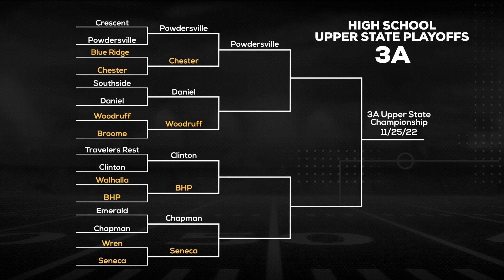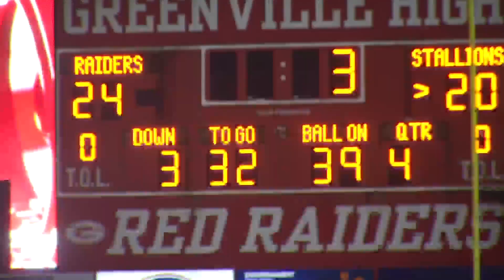HIGHLIGHTS: High School Red Zone - Week 13 - Part 2